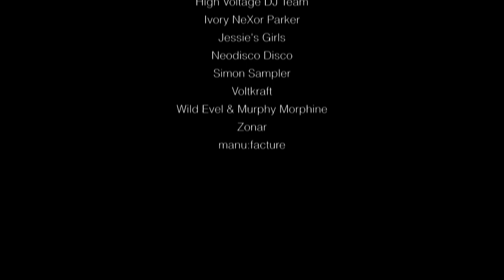Styrian Stylez 2012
Styrian Stylez 2012 | 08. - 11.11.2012 | Track 1 by Pirates On A Boat Of Love feat DR ONE (Showgirls), Track 2 by DMVA (Einfach Nicht Einfach), Track 3 by DJ Dizzy (Predator). Kamera & Schnitt: der Tobi | Kamera Postgarage: Philipp Rudler | Regie & Interviews: Tim Ertl